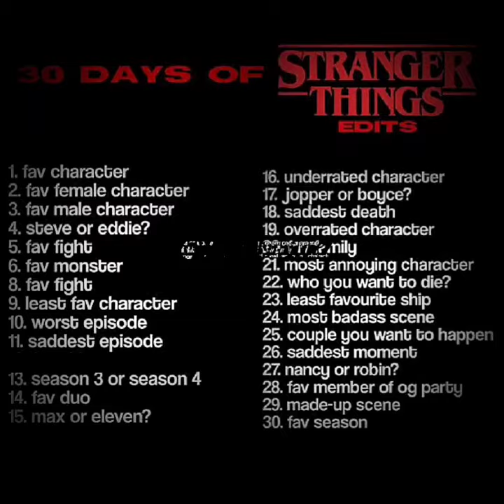Most Underrated Ship (Day 12)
Tags-